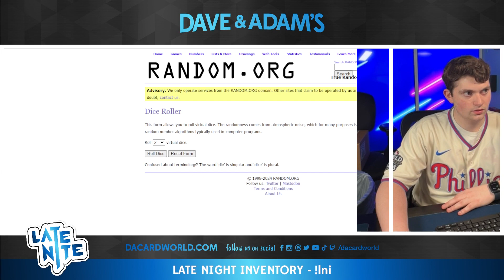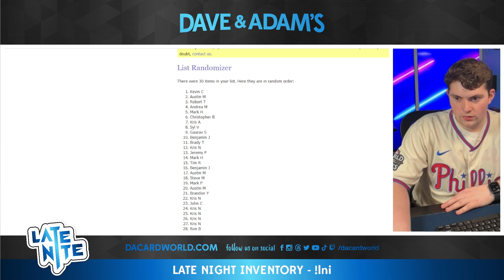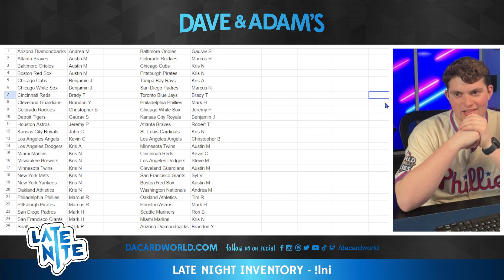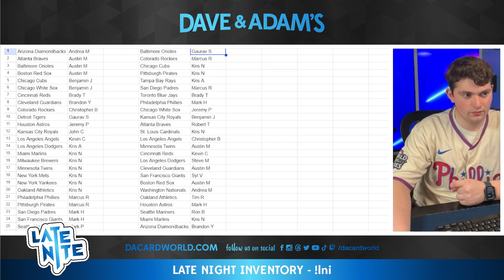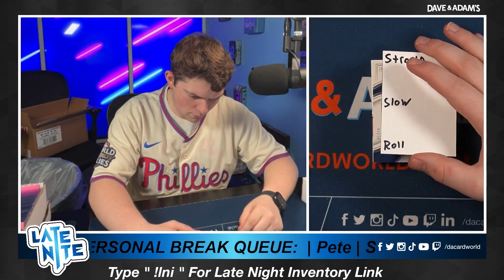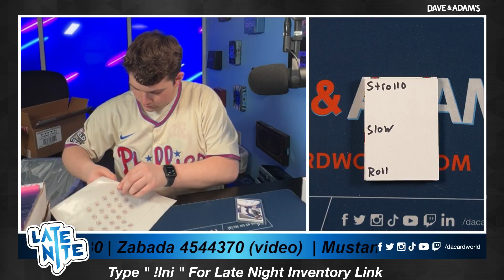2023 Panini Immaculate Baseball FOTL 8-Box Case - DACW Live 30 Spot Random Team Break #2